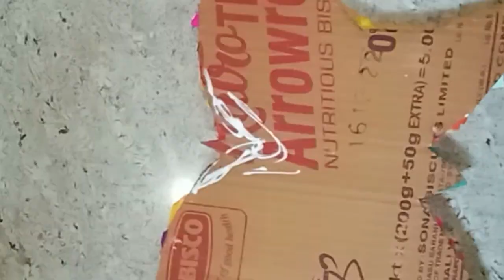Butterfly wall hanging with paper#craft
cardboard but
cardboard butterfly
cardboard butterfly craft
cardboard butterfly making

Butterfly wall hanging craft ideas
Butterfly wall hanging with paper
diy paper butterfly
Butterfly wall hanging with cardboard
best out of waste
Cardboard butterfly craft